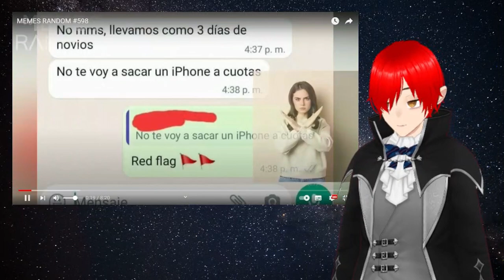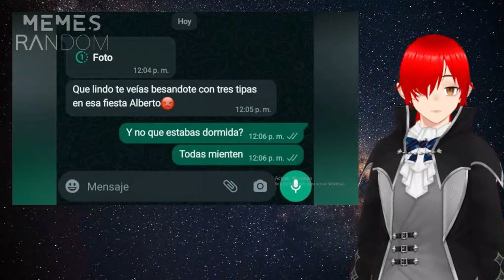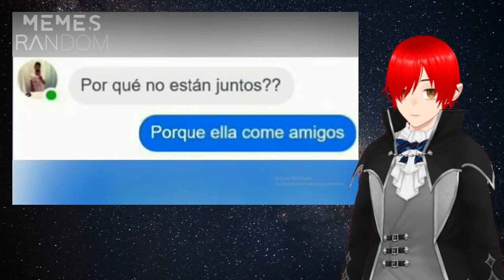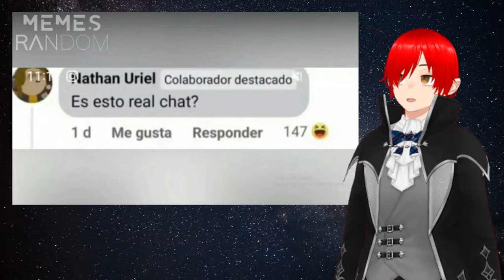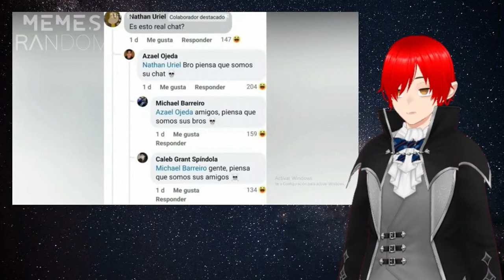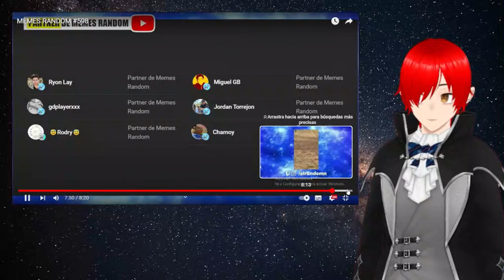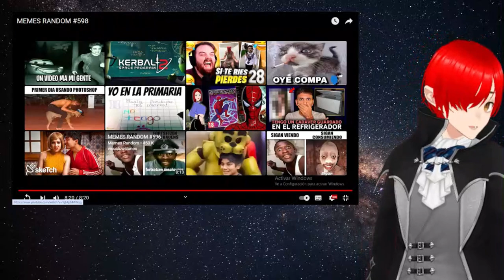Xenixfronz Reacciona a Memes Random 598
Bueno amigos aqui tenemos un nuevo video de memes random para reaccionar. espero que lo disfuten.